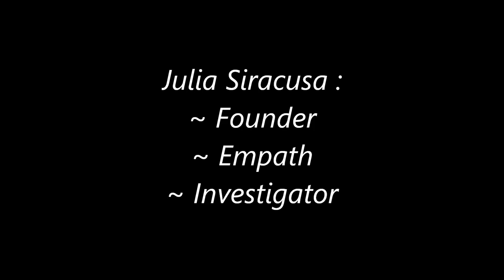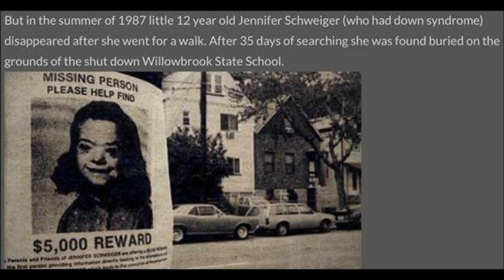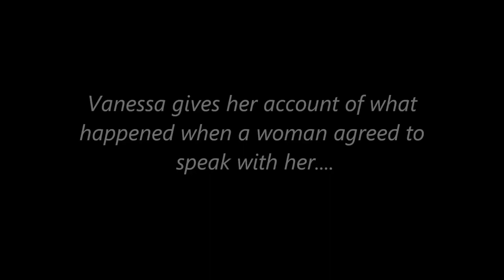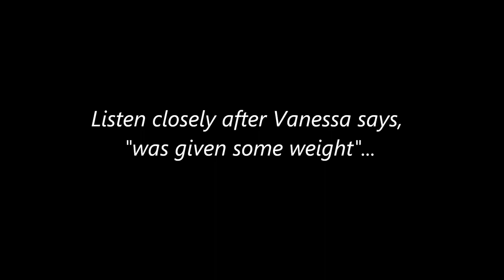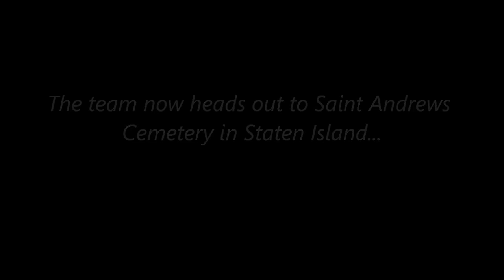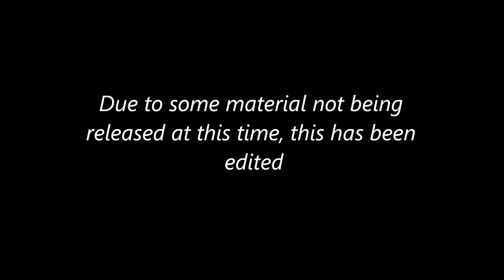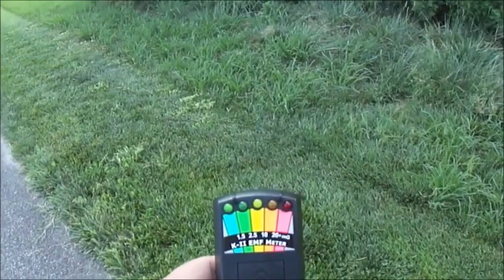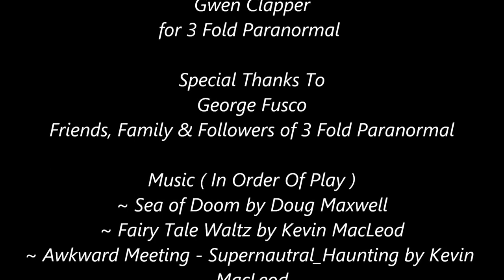Fresh Kills - In Search Of Holly Ann Hughes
This is the documentary that was done by 3 Fold Paranormal. Produced and edited by Gwen Clapper and is now under Perfect Trust Productions YouTube. The footage captures their investigation trying to find answers to the disappearance of Holly Ann Hughes. Holly Ann has since been declared dead. More info to come as a follow up investigation is in negotiation. Please note the ladies with 3 Fold Paranormal was working with what they had, the best they could. The follow up investigation will have more detailed info, footage and follow up from this investigation as more information has been noted since this was filmed.**SOME LANGUAGE MAY NOT BE SUITABLE FOR ALL AUDIENCES**